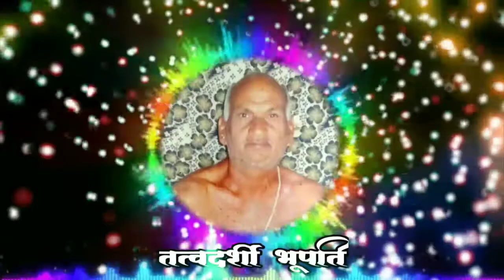देख लेना भैया गुरू के महिमा हे अपार ।Dekh lena bhaiya Guru ke mahima he apaar।।